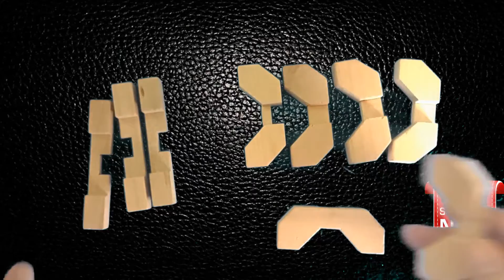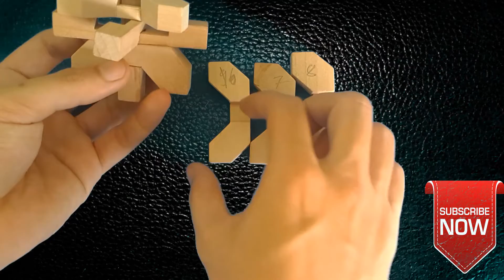KHÓA KHỔNG MINH 03 sao mộc - trò chơi trẻ em thách thức trí tuệ người lớn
Đăng ký học online tại đây TOP PLAYLIST học tiếng trung
Học tiếng Trung Quốc giao tiếp online miễn phí qua video cho người mới bắt đầu
Học tiếng Trung - Giáo trình hán ngữ nghe nói quyển 1 - YouTube
Tiếng trung online miễn phí - các ứng dụng và phần mềm
Đề thi HSK mới từ 1 đến 6 và có đáp án
HỌC TIẾNG TRUNG QUỐC GIAO TIẾP ONLINE MIỄN PHÍ QUA VIDEO VÀ BÀI GIẢNG